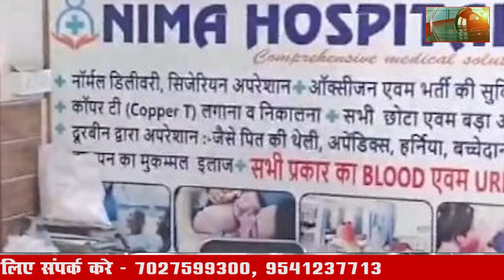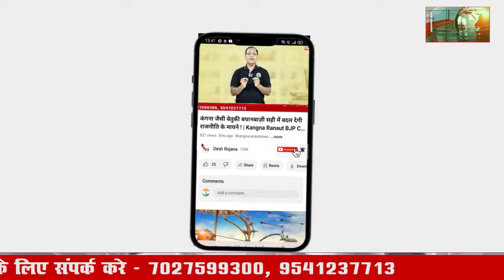3 october 2024 Haryana News: हरियाणा की बड़ी खबरें | Haryana Breaking News Live Today | Hindi News